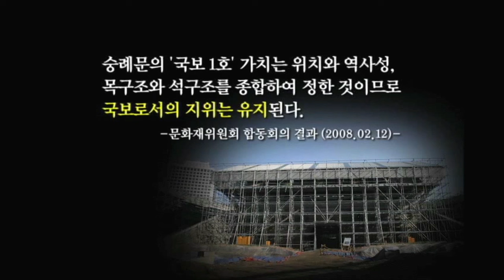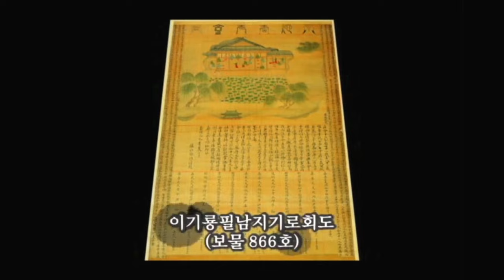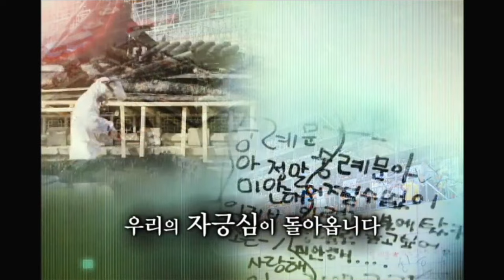숭례문의 600년 역사와 방화 후 개보수 과정, 큰 전쟁도 버텨낸 숭례문 2008년 2월 10일 어이없이 발생한 방화로 온 국민의 마음에 상처를 입혔습니다. 새롭게 탄생한 숭례문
숭례문의 600년 역사와 방화 후 개보수 과정, 큰 전쟁도 버텨낸 숭례문 2008년 2월 10일 어이없이 발생한 방화로 온 국민의 마음에 상처를 입혔습니다. 새롭게 탄생한 숭례문이 대한민국과 영원불멸하기를 바랍니다.